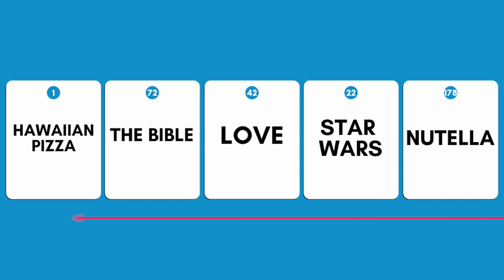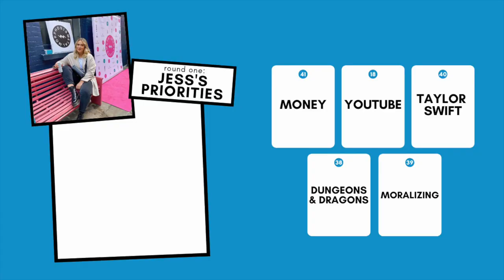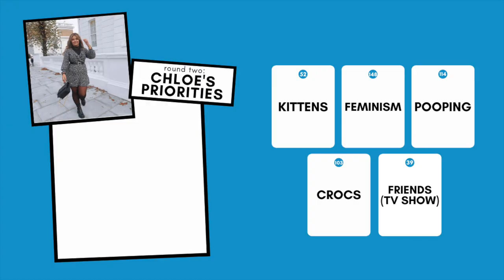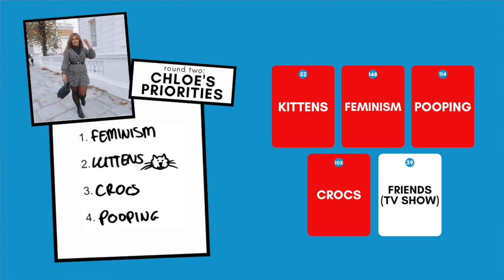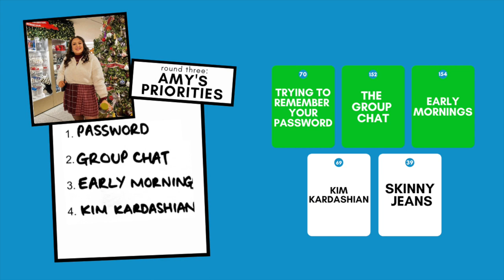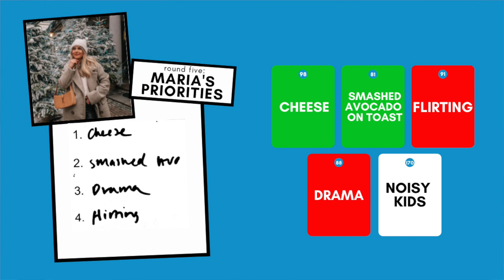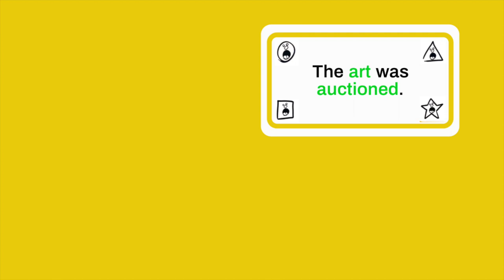Play board games with us | cosy games night vlog/playthrough with the gals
We're having a board games evening and you're invited! We're going to be trying, playing and reviewing 3 of their games.

I think my favourite game of the 3 was Jabberjaw. Let me know which one was your fave to watch in the comments!

I know a lot of people are isolating at the moment, or not spending Christmas in the way that they would like to, so I hope this video can be a bit of light relief for you, or a bit of company if that's what you need. Sending you all so much love.